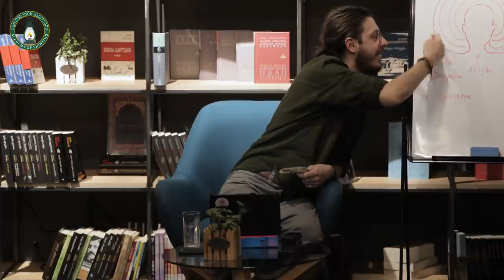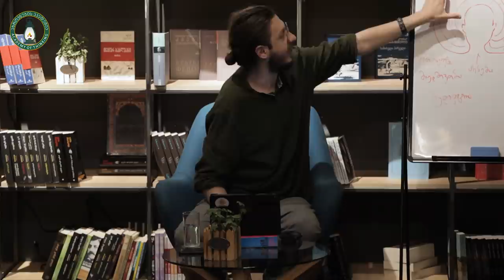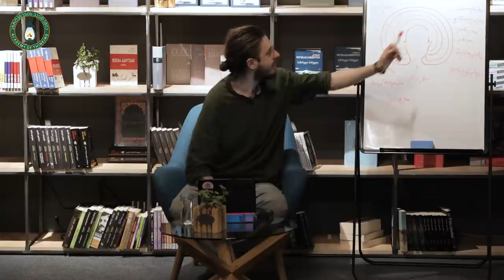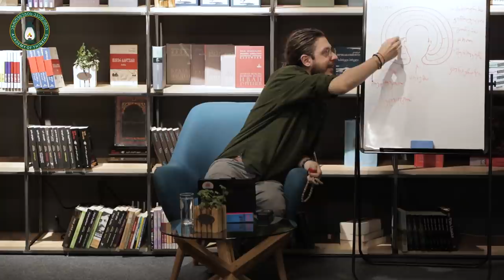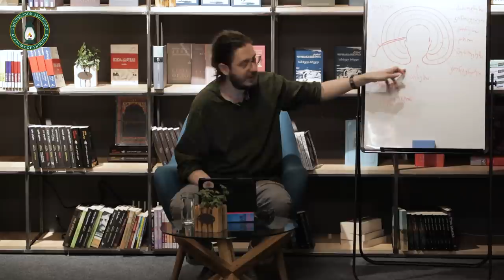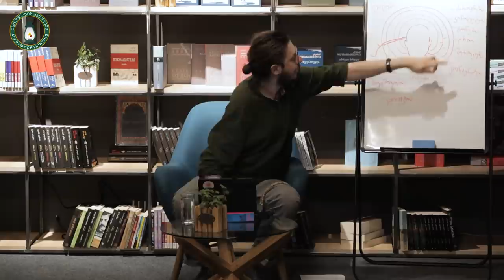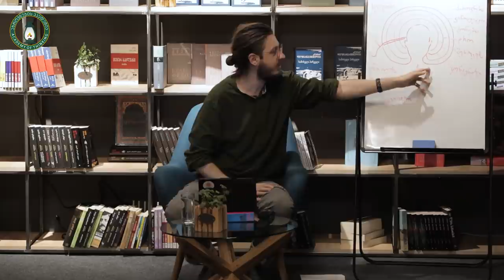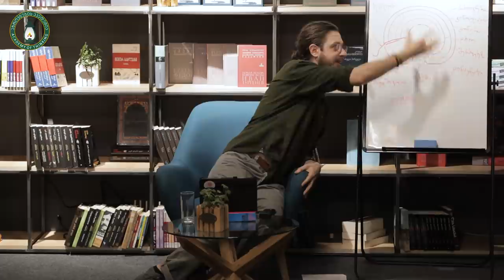მედიტაცია, მითები და რეალობა - სალონური საუბრები გიორგი მიქაბერიძესთან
⏳ სალონური საუბრები გიორგი მიქაბერიძესთან თემაზე - მედიტაცია, მითები და რეალობა